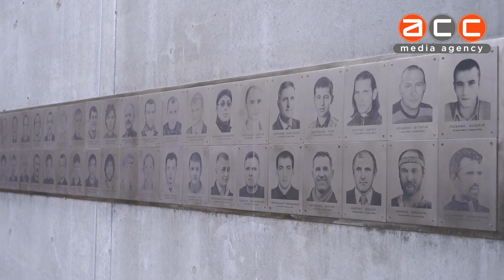У Чернівцях відкрили Меморіал Героям Небесної Сотні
Урочистий захід провели на вулиці Небесної Сотні 2, де на місці монументу на бетонних плитах зобразили портрети Героїв Василя Аксенина та Олександра Щербанюка.